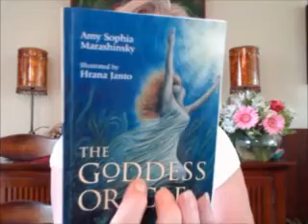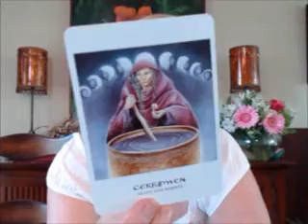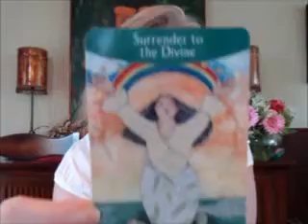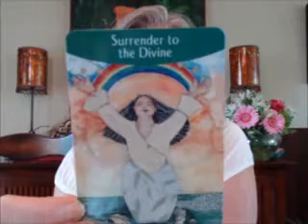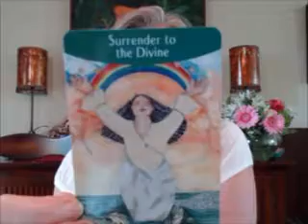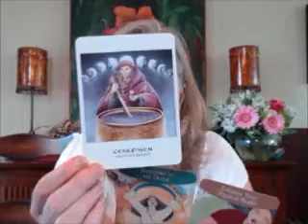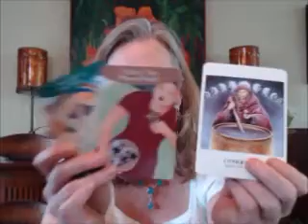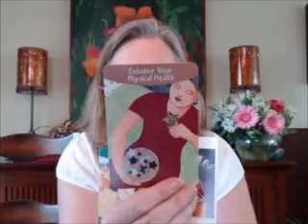Intuition and Cerridwen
This is the 4th topic addressed for the oracle card creation.
For information about this project, refer back to the "Make your own oracle deck" video.
To join the FB group:
For inspiration, you might look for articles, videos, or quotes about intuition. If you find something worth sharing, please put it in the comments section!
Welcome to Inner Goddess Guidance. My name is Lara and I am a divine feminine on the twin flame path, a personal coach, and a "woman of a certain age" who has earned wisdom worth sharing with others.
This channel is designed to offer some ideas to help you with your healing journey and with self mastery. Once we become centered and mindful, life is less stressful because we can remain moving on a path toward our highest and best good, even when we struggle with challenges. This is about building resilience, finding you own North Star, and claiming your power. By doing this, we gain more peace, balance, and self love that we can bring into all loving relationships. This is how WE can heal everyone around us.
I have set my rates to make them as accessible as possible.
I would love to assist you on your journey.
Lara